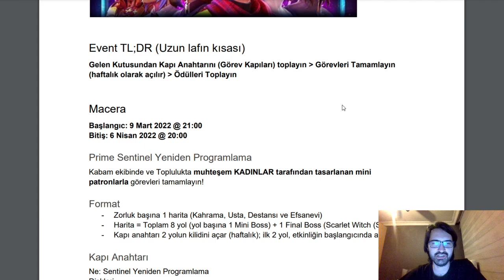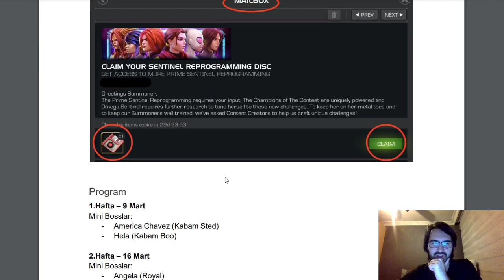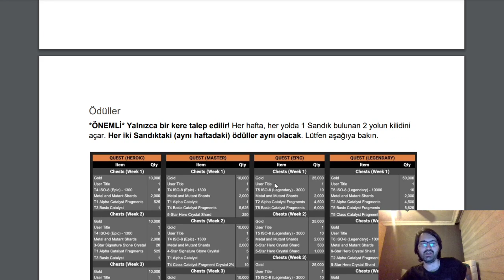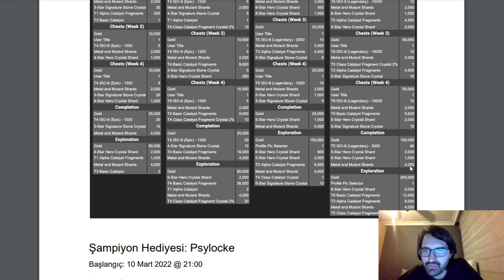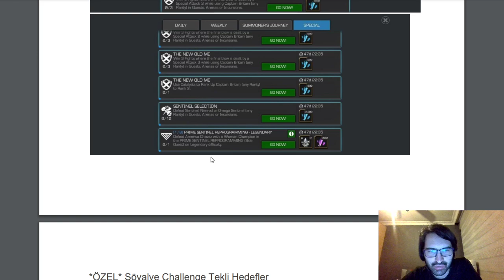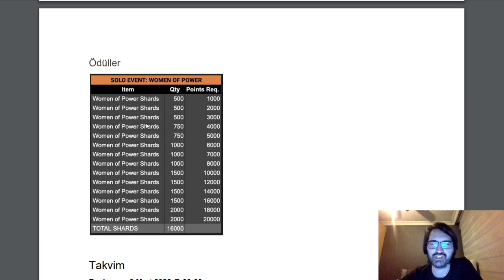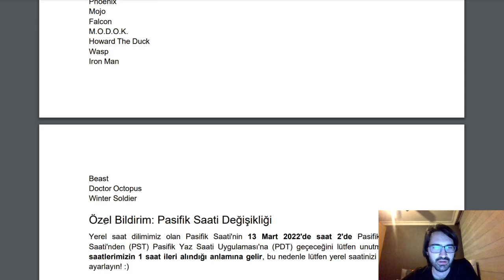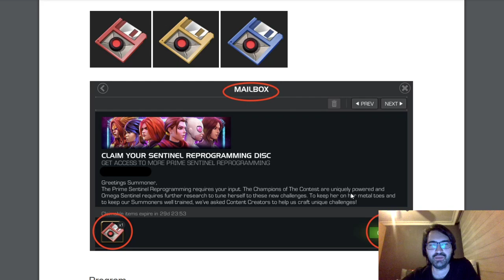2022 MART AYI DÜNYA KADINLAR GÜNÜ MACERASI TÜM AYRINTILAR VE ÖDÜLLER | TEKLİ GÖREVLER - MCOC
Bu videomuzda 2022 Mart ayı yan macerasından tüm ayrıntılarıyla bahsettik. İyi seyirler